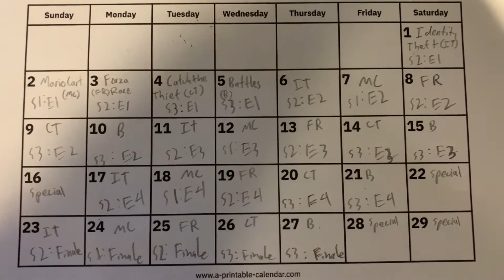February Schedule (PUBLIC ANNOUNCEMENT #2)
***In accordance with COPPA regulations regarding children's online privacy, we are required to state that this video is NOT made for children under the age of 13.